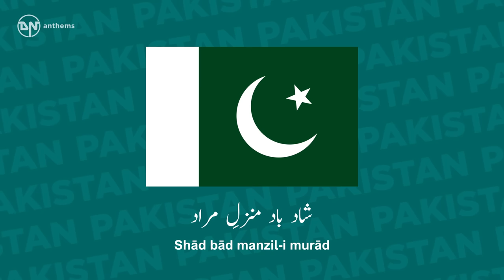National Anthem of Pakistan - Qaumī Tarānah - قومی ترانہ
The national anthem of the Islamic Republic of Pakistan.

Lyrics in Urdu:
پاک سرزمین شاد باد
كشورِ حسين شاد باد
تُو نشانِ عزمِ عالی شان
ارضِ پاکستان!‏
مرکزِ یقین شاد باد
پاک سرزمین کا نظام
قوّتِ اُخوّتِ عوام
قوم، ملک، سلطنت
پائنده تابنده باد!‏
شاد باد منزلِ مراد
پرچمِ ستاره و ہلال‎
رہبرِ ترقّی و کمال
ترجمانِ ماضی، شانِ حال
جانِ استقبال!‏
سایۂ خدائے ذوالجلال

Lyrics Transliteration:
Pāk sarzamīn shād bād
Kishwar-i ḥasīn shād bād
Tū nishān-i 'azm-i 'ālī shān
Arẓ-i Pākistān!
Markaz-i yaqīn shād bād
Pāk sarzamīn kā niz̤ām
Quwwat-i Ukhuwwat-i 'awām
Qaum, mulk, salt̤anat
Pāyindah tābindah bād!
Shād bād manzil-i murād
Parcam-i sitārah o-hilāl
Rahbar-i taraqqī o-kamāl
Tarjumān-i māẓī, shān-i ḥāl
Jān-i istiqbāl!
Sāyah-yi Khudā-yi Ẕū l-jalāl

English Translation:
May the holy land, stay glad;
Beauteous realm, stay glad.
Thou, the sign of high resolve—
O Land of Pakistan!
Citadel of faith, stay glad.
Order of the holy land,
Power of fraternity of the populace;
The nation, country, and domain;
Ever luminous remain!
The cherished goal, stay glad.
Flag with the star and crescent,
The leader of progress and ascent,
Dragoman of past, the pride of present;
Soul of the future!
Shadow of the God of grandeur.